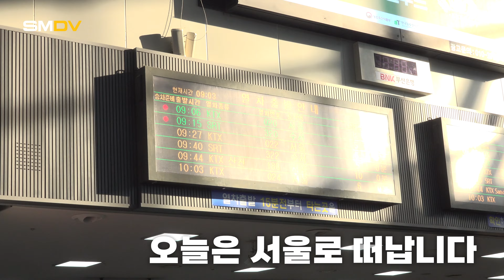[SMDV]부산에 사는 SMDV 폭설내린 서울로 올라간 날...❄️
서울에서 열렸던 소니의 SIPS 행사에 SMDV가 다녀왔습니다!!
따뜻한 부산에서 눈내리는 서울로 출장을 갔다왔는데요! 춥지만 재미있,,,었던? 출장이었습니다 ㅎㅎ

SIPS 행사가 궁금하셨던 분들도 영상에서 맛보실 수 있을겁니다!!
이번영상은 V-Log형태라서 라이트하게 즐겨주셨으면 합니다.